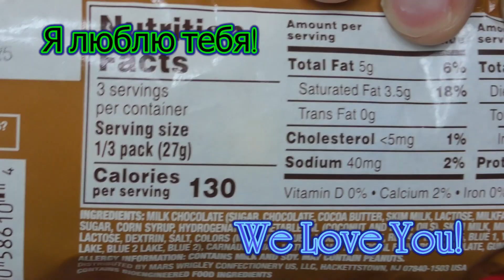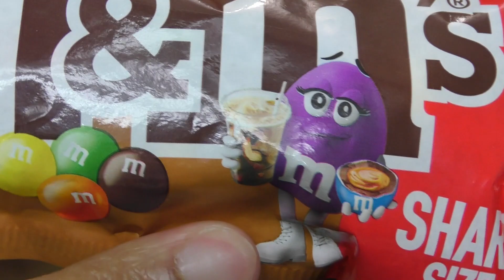🤔☕ Caramel Cold Brew Coffee M&Ms 🍫 chocolate candy desserts Hit/Miss First Time Food James 👎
I don’t like coffee, but I do like caramel. This chocolate candy dessert tastes just like that hot liquid people like to drink in the morning for energy, that has caffeine. The flavor is true, so I don’t like it! Ha ha ha!

No me gusta el café, pero me gusta el caramelo. Este postre de dulce de chocolate sabe igual que ese líquido caliente que a la gente le gusta beber por la mañana para obtener energía, que tiene cafeína. El sabor es verdadero, ¡así que no me gusta! ¡Jajaja!

Я не люблю кофе, но я люблю карамель. Этот десерт из шоколадных конфет на вкус точно такой же, как горячая жидкость, которую люди любят пить по утрам для энергии, в которой есть кофеин. Вкус правда, мне не нравится! Ха-ха-ха!

我不喜歡咖啡，但我喜歡焦糖。 這種巧克力糖甜點嘗起來就像人們早上喜歡喝的熱飲，含有咖啡因。 味道是真的，所以我不喜歡！ 哈哈哈！

我不喜欢咖啡，但我喜欢焦糖。 这种巧克力糖甜点尝起来就像人们早上喜欢喝的热饮，含有咖啡因。 味道是真的，所以我不喜欢！ 哈哈哈！

मुझे कॉफी पसंद नहीं है, लेकिन मुझे कारमेल पसंद है। इस चॉकलेट कैंडी मिठाई का स्वाद उस गर्म तरल की तरह होता है जिसे लोग ऊर्जा के लिए सुबह पीना पसंद करते हैं, जिसमें कैफीन होता है। स्वाद सही है, इसलिए मुझे यह पसंद नहीं है! हा हा हा!

Je n'aime pas le café, mais j'aime le caramel. Ce dessert aux bonbons au chocolat a le même goût que ce liquide chaud que les gens aiment boire le matin pour avoir de l'énergie, qui contient de la caféine. La saveur est vraie, donc je n'aime pas ça! Hahaha!

Hindi ako mahilig sa kape, pero gusto ko ng caramel. Ang lasa ng chocolate candy dessert na ito ay tulad ng mainit na likidong gustong inumin ng mga tao sa umaga para sa enerhiya, na may caffeine. Totoo ang lasa, kaya hindi ko ito gusto! Ha ha ha!

Ich mag keinen Kaffee, aber ich mag Karamell. Dieses Pralinen-Dessert schmeckt genauso wie die heiße Flüssigkeit, die Menschen morgens gerne trinken, um Energie zu tanken, die Koffein enthält. Der Geschmack ist wahr, also mag ich es nicht! Hahaha!

Não gosto de café, mas gosto de caramelo. Esta sobremesa de doce de chocolate tem gosto daquele líquido quente que as pessoas gostam de beber pela manhã para ter energia, que contém cafeína. O sabor é verdadeiro, então não gosto! Ha ha ha!

私はコーヒーが好きではありませんが、キャラメルは好きです。 このチョコレート キャンディー デザートは、人々が朝にエネルギーのために飲むのが好きな、カフェインを含む熱い液体のような味です。 フレーバーは本当なので、好きではありません！ ははは！

나는 커피를 좋아하지 않지만 카라멜은 좋아한다. 이 초콜릿 캔디 디저트는 사람들이 아침에 에너지를 위해 마시는 뜨거운 액체와 같은 맛이 나며 카페인이 들어 있습니다. 맛은 사실이므로 좋아하지 않습니다! 하하하!

Saya tidak suka kopi, tetapi saya suka karamel. Pencuci mulut gula-gula coklat ini rasanya seperti cecair panas yang orang suka minum pada waktu pagi untuk tenaga, yang mempunyai kafein. Rasanya benar, jadi saya tidak menyukainya! Ha ha ha!

ฉันไม่ชอบกาแฟ แต่ฉันชอบคาราเมล ขนมหวานรสช็อกโกแลตนี้มีรสชาติเหมือนกับของเหลวร้อนที่คนชอบดื่มในตอนเช้าเพื่อให้พลังงานซึ่งมีคาเฟอีน รสชาติก็จริง ฉันไม่ชอบเลย! ฮ่า ฮ่า ฮ่า! 555555!

Tôi không thích cà phê, nhưng tôi thích caramel. Món tráng miệng kẹo sô cô la này có vị giống như chất lỏng nóng mà mọi người thích uống vào buổi sáng để lấy năng lượng, có caffeiene. Hương vị là sự thật, vì vậy tôi không thích nó! Ha ha ha!

Saya tidak suka kopi, tapi saya suka karamel. Makanan penutup permen coklat ini rasanya seperti cairan panas yang biasa diminum orang di pagi hari untuk energi, yang mengandung kafein. Rasanya benar, jadi saya tidak menyukainya! Ha ha ha!

لا أحب القهوة ، لكني أحب الكراميل. طعم حلوى الشوكولاتة هذه يشبه مذاق تلك الحلوى السائلة الساخنة التي يحب الناس تناولها في الصباح للحصول على الطاقة ، والتي تحتوي على الكافيين. النكهة حقيقية ، لذلك أنا لا أحبها! ها ها ها ها!

אני לא אוהב קפה, אבל אני כן אוהב קרמל. לקינוח ממתק השוקולד הזה יש טעם בדיוק כמו הנוזל החם שאנשים אוהבים לשתות בבוקר בשביל אנרגיה, שיש בו קפאין. הטעם נכון, אז אני לא אוהב את זה! חה חה חה!

Sipendi kahawa, lakini napenda caramel. Kitindakindaki hiki cha peremende ya chokoleti kina ladha kama vile kioevu cha moto ambacho watu hupenda kunywa asubuhi ili kupata nishati, ambacho kina kafeini. Ladha ni kweli, kwa hivyo siipendi! Ha ha ha!

Non mi piace il caffè, ma mi piace il caramello. Questo dolce al cioccolato ha lo stesso sapore di quel liquido caldo che le persone amano bere al mattino per avere energia, che contiene caffeina. Il sapore è vero, quindi non mi piace! Hahaha!

СПАСИБО!
谢谢！
¡GRACIAS
धन्यवाद!
DANKE!
JE VOUS REMERCIE!
OBRIGADO!
!תודה
감사합니다!
Terima kasih!

just 4 fun
I try various snack foods and desserts from around the world.